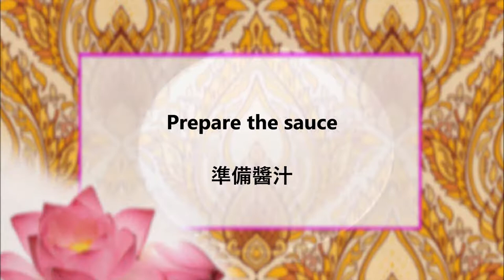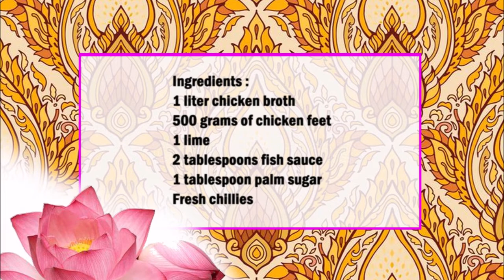Thai Chicken feet soup / 泰式雞爪湯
English :
1 liter chicken broth
500 grams of chicken feet
1 lime
2 tablespoons fish sauce
1 tablespoon palm sugar
Fresh chillies

Boil the chicken broth and add the chicken feet and cook for 15 to 20 minutes.
Now prepare the sauce, squeeze out the lime and put it in a bowl, then add the fish sauce, cut the chillies into small pieces and add to the lime juice, then add the palm sugar and mix well.
Place the soup with the chicken feet in a bowl, add some of the sauce and serve.

中文：
1升雞湯
500克雞爪
1個石灰
2湯匙魚露
1湯匙棕櫚糖
新鮮辣椒

將雞湯煮沸，加入雞爪，煮 15 至 20 分鐘。
現在準備醬汁，把青檸擠出來放在碗裡，然後加入魚露，把辣椒切成小塊加入青檸汁，然後加入棕櫚糖攪拌均勻。
將雞爪湯放入碗中，加入一些醬汁即可食用。